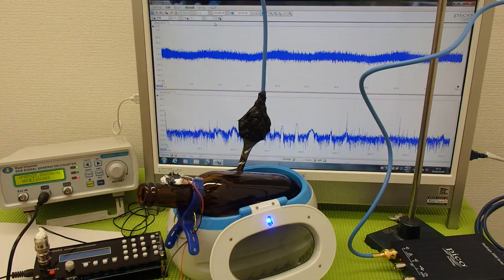超音波洗浄器の発振制御システム（超音波の非線形制御） ultrasonic-labo